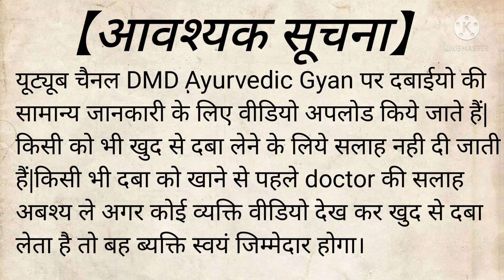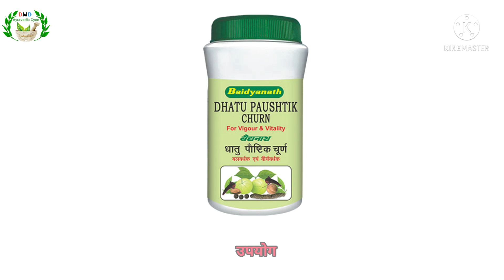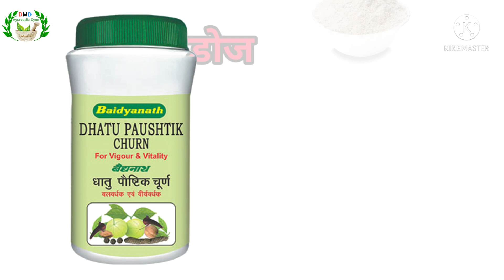Baidyanath Dhatupaushtik Churna || Dhatupaushtik Churna uses in Hindi || वीर्यबर्धक चूर्ण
धातुपौष्टिक चूर्ण के फायदे और प्रयोग विधि | Dhatupaushtik Churna

Dhatupaushtik Churna Benefits and Use & Side Effects | Hindi धातुपौष्टिक चूर्ण की पूर्ण जानकारी

Dhatupaushtik Churna Benefits and Use & Side Effects in hindi